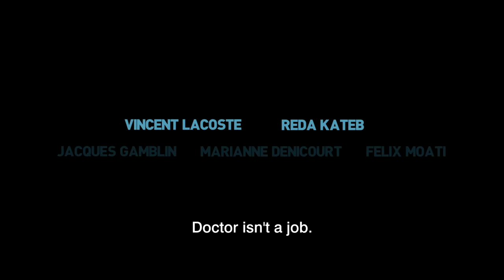Hippocrates - Official Trailer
See the trailer for Hippocrates released on the 26 June 2015 at selected Cineworld Cinemas. for more info and booking.